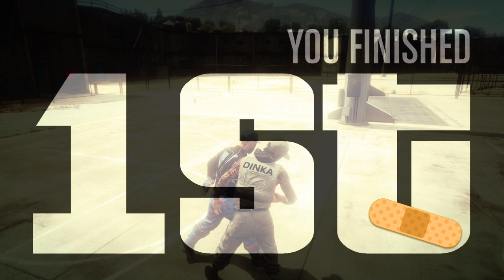GTA 5 ONLINE - L2 MONTAGE PART 4 (MUST WATCH)